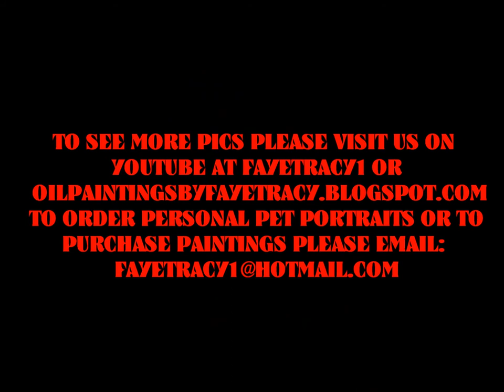OIL PAINTINGS of PEOPLE .wmv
Oil paintings of people, for sale, painted by my mom, Faye Tracy and put on video with music by me.